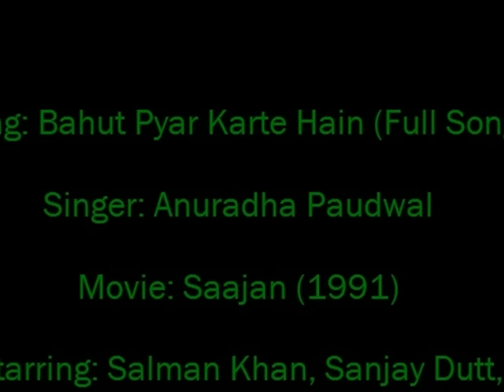Bahut Pyar Karte Hain (Female) [Full Song] (HQ) W/ Lyrics + English Translation - Saajan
Singer: Anuradha Paudwal
Movie: Saajan (1991)
Starring: Salman Khan, Sanjay Dutt, Madhuri Dixit
LYRICS (+ Translation)
bahot pyaar karate hain, tum ko sanam
I love you so much my love

kasam chaahe le lo, khudaa kee kasam
If you want I can swear to it, swear to Lord

humaaree gajal hain, tasawwoor tumhaaraa
my poetry is your smile

tumhaare beenaa ab naa jeenaa gawaanraa
without you living is untolerable now

tumhe yoo hee chaahenge jab tak hain dam
I will want you/ love you like this until I die

saagar kee baahon me, mauje hain jitanee
In the ocean as much as there are waves

hum ko bhee tum se, mohabbat hain utanee
that is how much I love you

ke ye bekaraaree naa ab hogee kam
that this restlessness is not going to lessen now

Bahot pyar karte hai tum ko sanam
I love you a lot my love